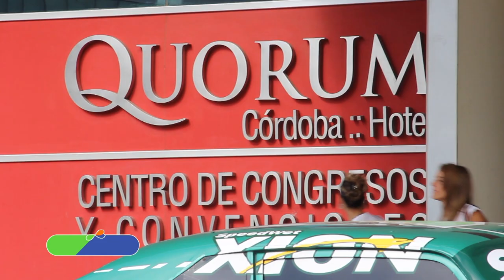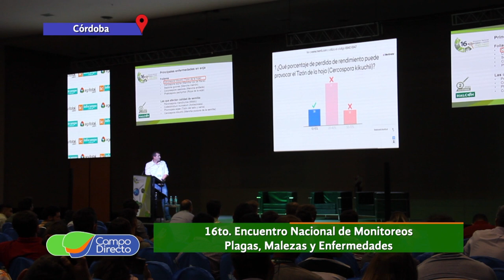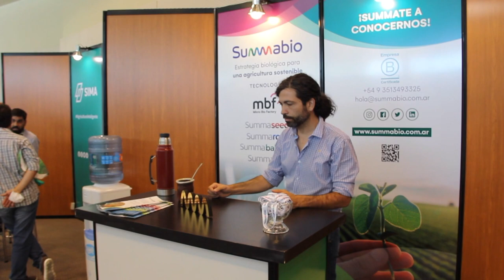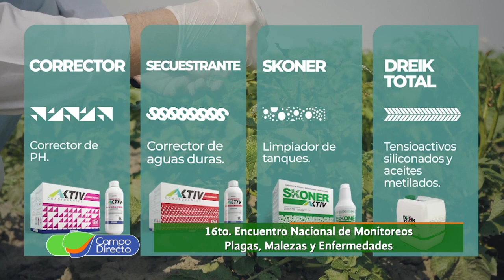El Encuentro Nacional de Monitoreo volvió con todo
Con gran éxito se llevó a cabo el décimo sexto “Encuentro Nacional de Monitoreo”, uno de los eventos más importantes del sector, que convoca cada año a todos los especialistas en protección vegetal de Argentina y Latinoamérica.